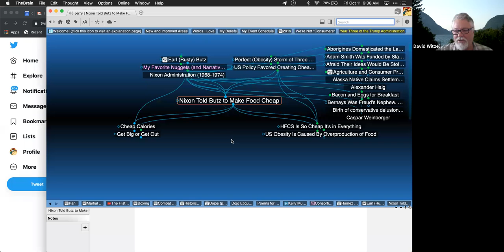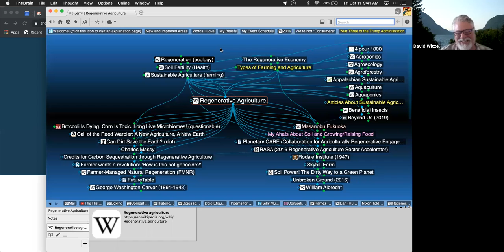REX Check-in Call for October 2019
Starting from organizational change, we touched the transformation of the energy system, homelessness, Regenerative Agriculture, ecoanxiety, the desynchronization of first bloom, fart jokes and feline therapy. Then we entered a special REXy moment, where thoughts about modernism and Plato triggered other thoughts about indigenous wisdom, and we found ourselves contrasting world views in a great way... a way we'll pick up in future calls.